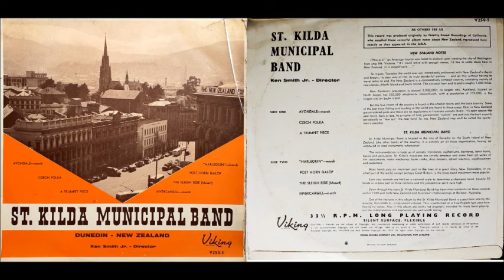St Kilda plays Trumpet piece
Trumpet piece
St Kilda Municipal Band, Ken Smith conductor. Recorded about 1955-58.